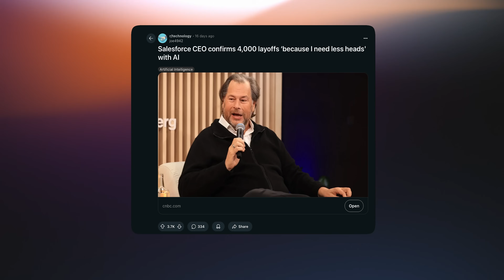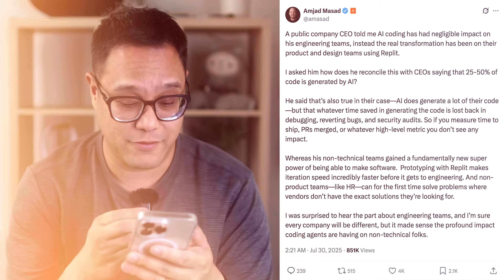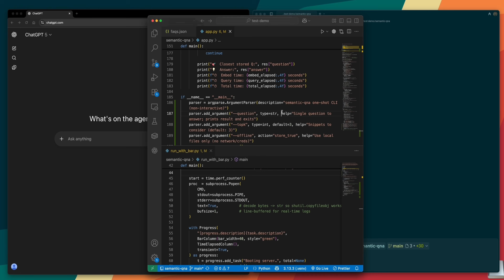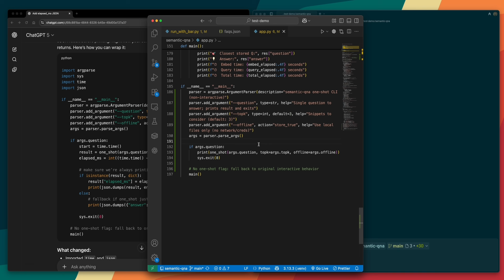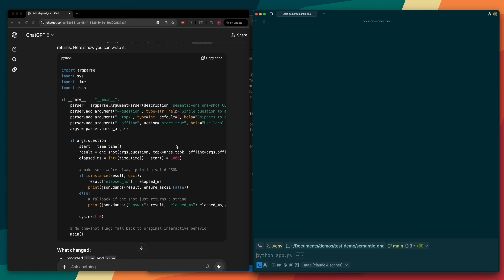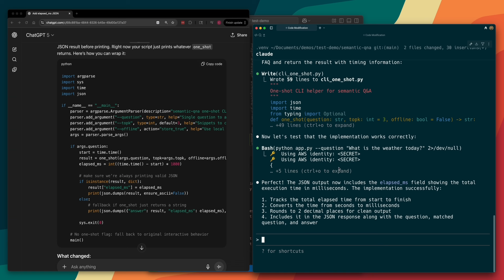I Was Wrong About Learning How To Code 2025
This video is about why AI won't replace developers anytime soon and how to actually use it to become a better developer.

Timestamps:
0:00 Why AI Won't Replace Developers
2:55 - The Reality of AI in Tech Companies Today
4:18 - ChatGPT vs Claude Code Comparison
7:45 - How to Learn Coding in the Age of AI